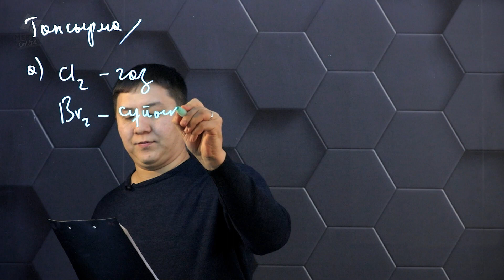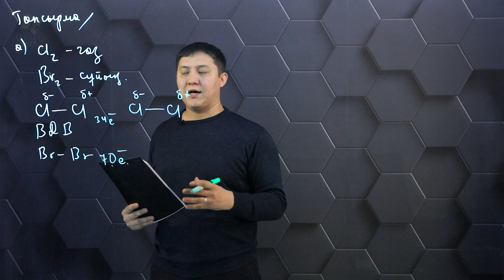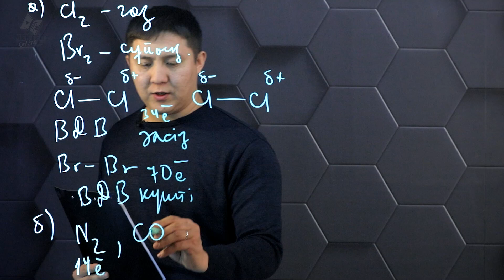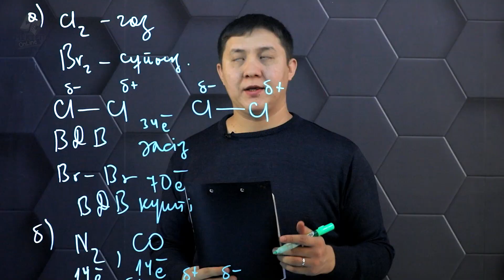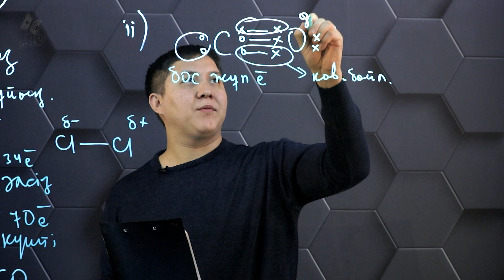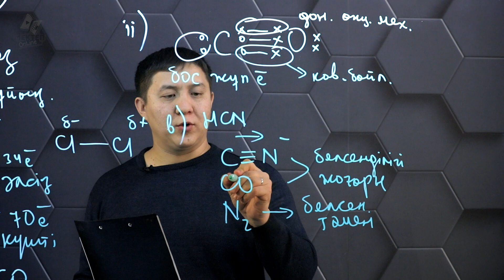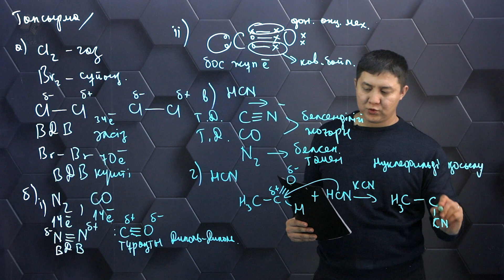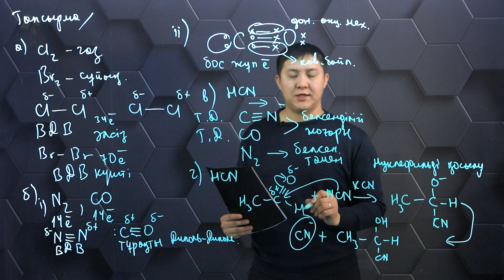Атом құрылысы. Практикалық бөлім. 11 сынып.